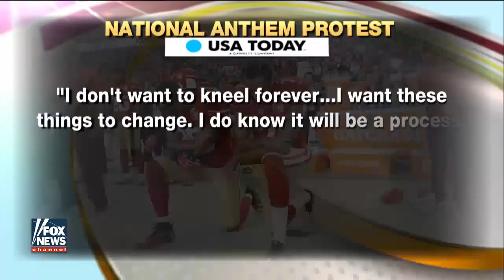O'Reilly: Kaepernick missing the big picture of his country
Fox News host on the NFL player refusing to stand for the national anthem; debate on 'Outnumbered'